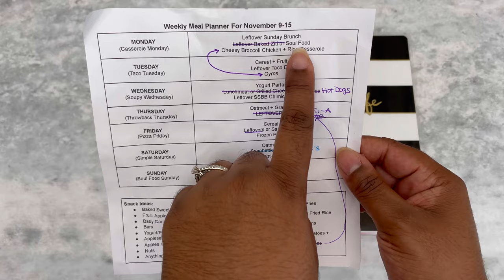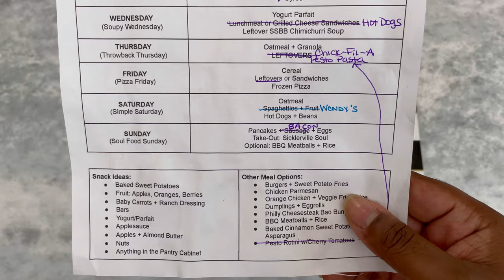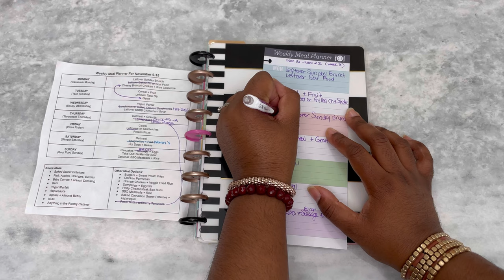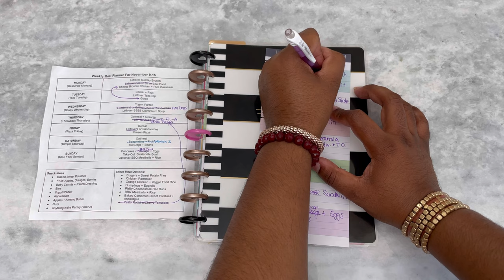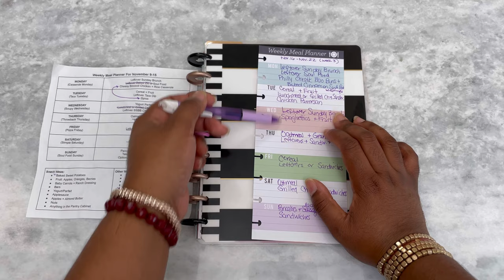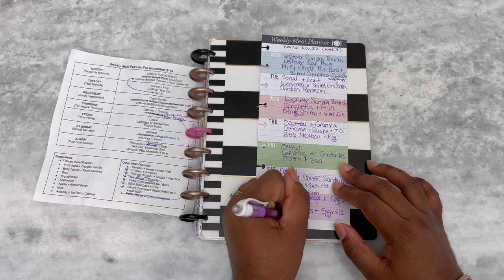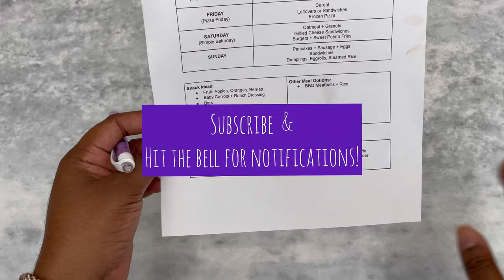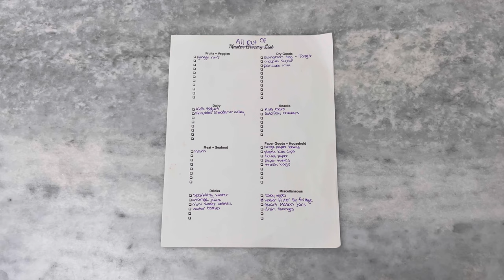Meal Plan With Me (Plus A Sneak Peek At My Thanksgiving Menu!) - November 2020 - Week 3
For the month of November 2020, I've decided to give meal planning another shot! I started planning for the rest of the year during the last week of October. I planned for homeschool, myself, and my family, and that included meal planning. I also did a major grocery/household shopping haul prior to November 1st, in hopes to avoid going into the stores a bunch of times. In this video, you will find out if my meal planning efforts were worth it for the second week of November. Did I stick to the meal plan? Did I have to do a mid-week grocery trip? You will also get the chance to watch my meal planning process in REAL-TIME as I plan for Week 3 of November 2020. I also give, I've you a sneak peek at my Thanksgiving Menu! All of this and more on this episode of "Meal Plan With Me"!

About My Planner
Happy Planner - Mom Life cover with planner pages from another HP (out of print)

Hi, I am Starlita, Founder/Curator of The Mama Connect. I am a CBWS Trained Babywearing Consultant, BAI Birth & Postpartum Doula (known as "The Blazian Doula"), Cloth Diapering Educator, Lactation Peer Counselor, Licensed Signing Time Baby Sign Language Instructor, and Homeschooling Mama -- For the Culture! I love informing, inspiring, encouraging, and supporting moms of color!

About The Mama Connect
The Mama Connect exists for first-time mothers and mothers of color who are in need of reliable information and education on all things mommyhood. The Mama Connect seeks to normalize the things mothers tend to be ashamed of while holding space for mothers to have support and community. As Founder/Curator, I also created The Mama Connect in order to highlight moms of color in the parenting space. It was important to me for moms of color to see other moms of color represented in educational and influencer roles on the web, YouTube, and Social Media outlets.

You will find great information on: motherhood naturalparenting babywearing breastfeeding selfcare newmoms postpartum birth and more! We love, welcome, advocate for and support

Shirts with a message fortheculture!
Home of: "babywearingisnotatrend babywearingfortheculture teamfed breastfeedingfortheculture isaidwhatisaid and more!

What I Used To Create This Video:
InShot iOS app